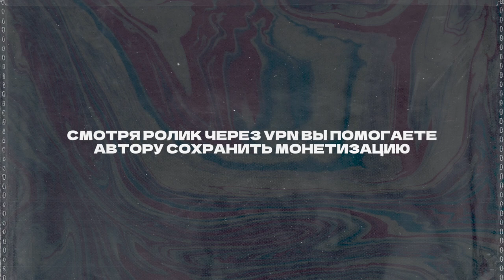КАК Я 4 ГОДА ПЫТАЛСЯ ПЕРЕЕХАТЬ ИЗ РОССИИ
Василий К. - Самое худшее
Василий К. - Интеллигенты

Тайминги:
0:00 - Последние 1,5 месяца
2:54 - Русское зазеркалье
9:14 - Дети сытого времени
11:45 - Личный патриотизм
15:41 - История моего переезда
28:26 - Что в итоге

Всем привет, друзья! С вами снова СЕИН и в этом видео я вам поведаю о том, как 4 года пытался уехать из России. Мысли о переезде закрались еще в подростковом возрасте, и когда я поступил в университет я начал думать о том, как красиво пожить и не стухнуть. Я выбрал Чехию в качестве страны для переезда, однако история переезда затянулась и больше походит на анекдот.

КАК ПОПАСТЬ В ЗАКРЫТЫЙ ПАБЛИК:

1. Зайти на патреон, который указан под каждым роликом Сеина
3. Скинуть свою страницу ВК в соответствующий пост на стене. Он самый первый.
4. Кайфовать